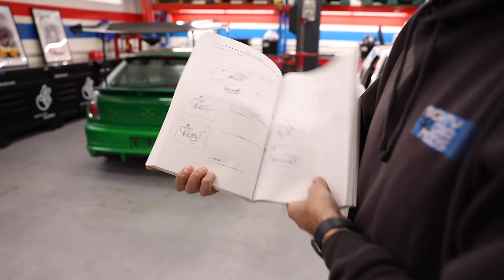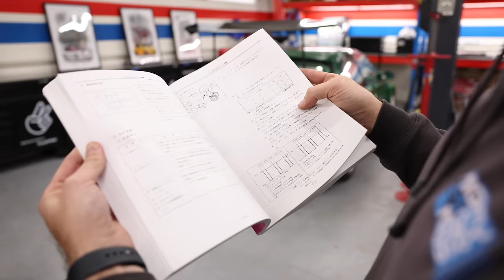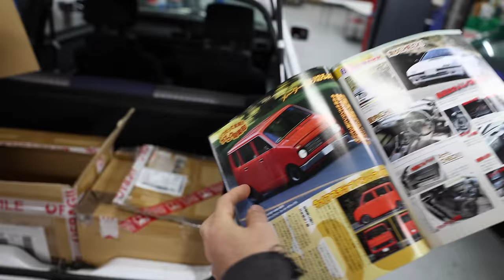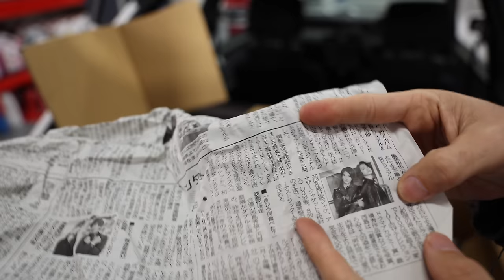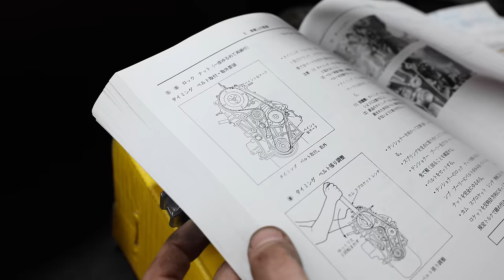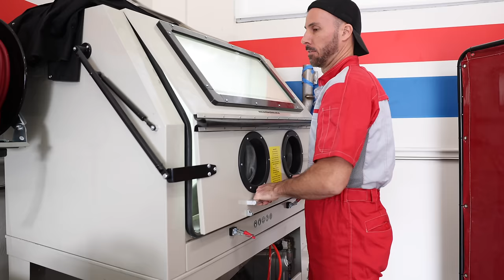Disrespected Superturbo 'The Honkfiles' [Part 1]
One of our all time favourite cars needs a little love